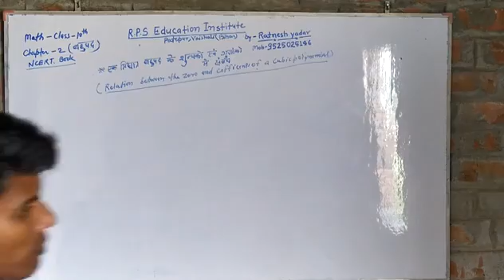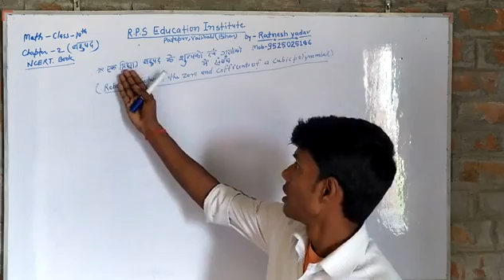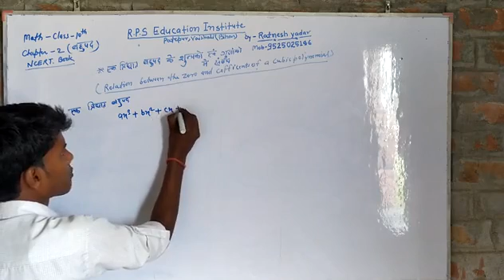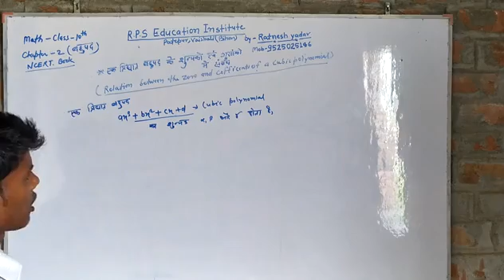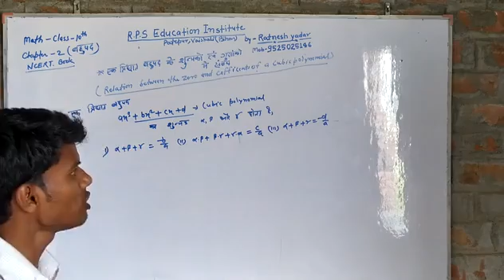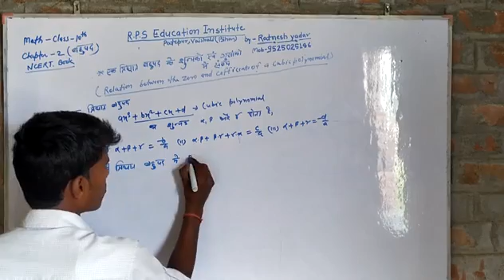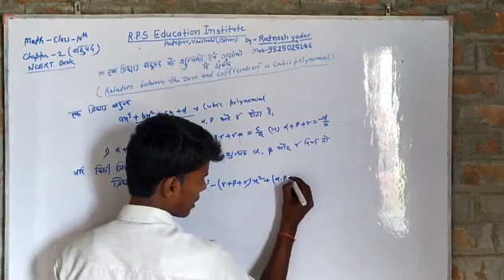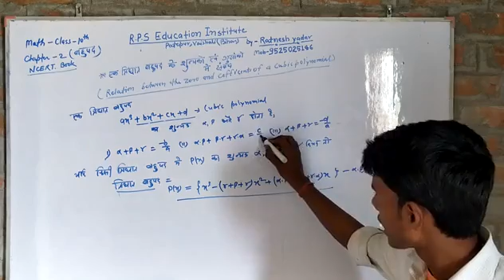10th class math solution questions in NCERT Book by Ratnesh kr Yadav